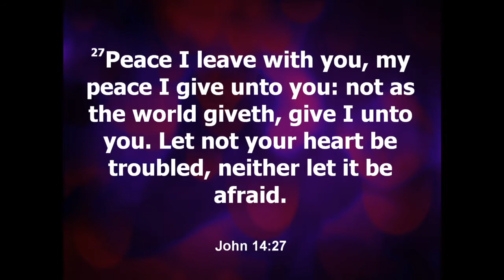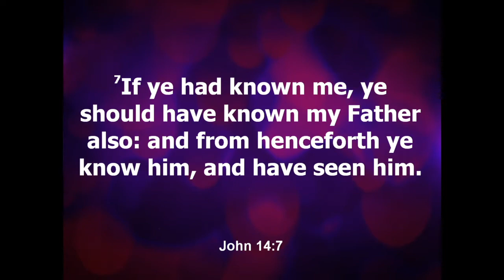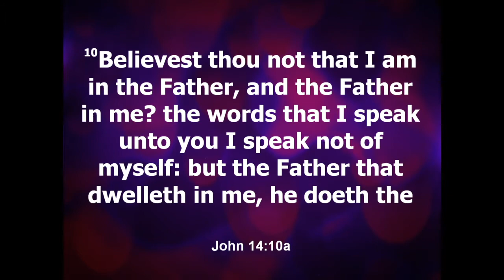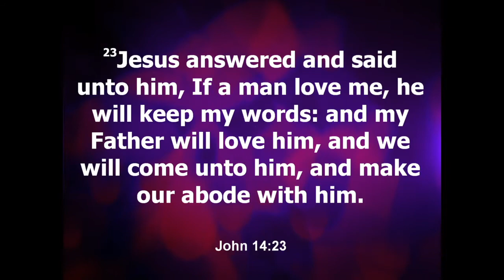"The Gift of Peace" .4.18.21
Theme: The Gift of Peace
Text: John 14:27 KJV

Reference Scriptures:
John 16:33
Isaiah 53:5
Matthew 27:26
Isaiah 52:14
Proverbs 4:23